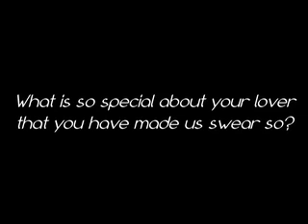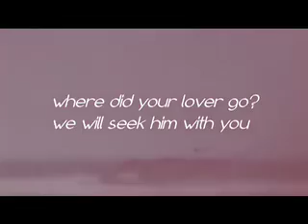Where Did He Go? (Ana Halah) - Ayelet Rose Gottlieb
Video by Renate Aller, Edited by Tamar Singer. Made as part of the Mayim Rabim / Great Waters performance project, based on Ayelet Rose Gottlieb's song cycle Mayim Rabim (Tzadik, 2006), composed to Hebrew texts from the erotic biblical poem Song Of Songs. The Mayim Rabim / Great Waters performances are directed by Franny Silverman. Upcoming dates: May 3 + 5, 8pm, BRICStudio, Brooklyn, NY

Ayelet Rose Gottlieb - Lead Voice, Composer
Deanna Neil, Michal Cohen - Voice
Michael Winograd - Clarinet
Anat Fort - Piano
Rufus Cappadocia - 5 String Cello
Take Toriyama - Drums